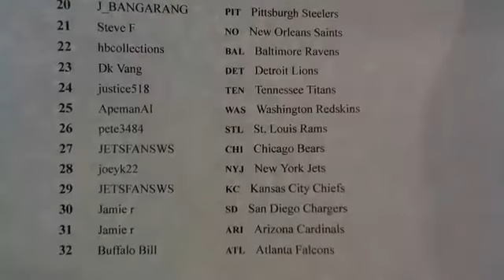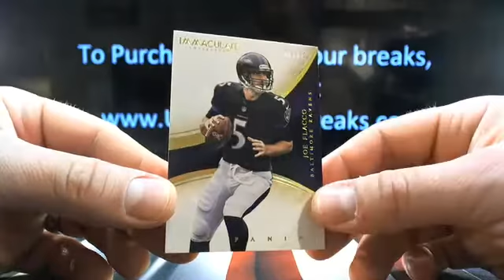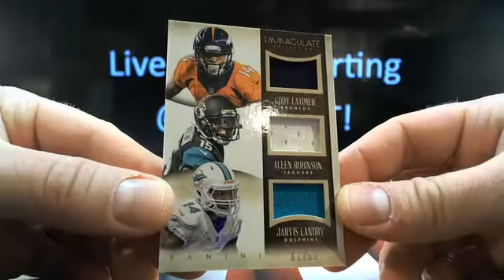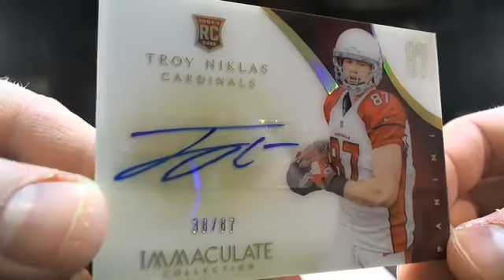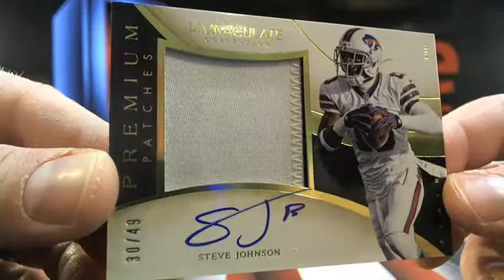UltimateBoxBreaks.com: 2014 Immaculate Case 5 Football Box Break 2